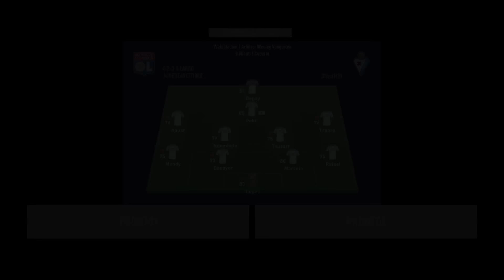FIFA 19 FULL MANUAL | Gianluca vs GhxstM97 | prova TAG TEAM TOURNEAMENT